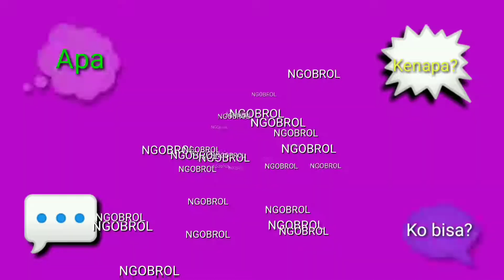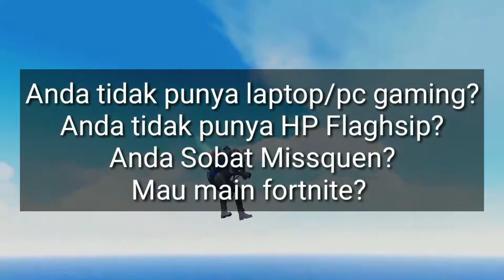Game Battle Royale Terbaik Yang Ada Di Playstore (+Intro MLI KW)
Halo gais kali ini bahas game battle royale terbalik yang ada di playstore. Ini pendapat gua yang pernah gua mainin ya, punya pendapat lain silakan share dikolom komentar.

+ Intro MLI KW. Jadi gua bikin intro ala ala majelis lucu Indonesia tentunya jelek soalnya iseng dan bikinnya di hp hiya hiya